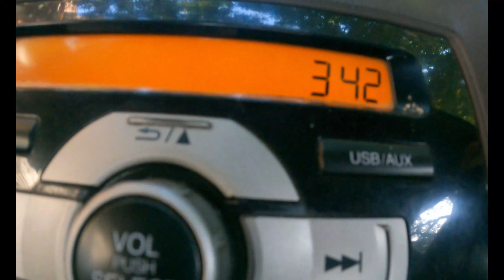Maggie Ne Sweety Ka Bunny Fadd Diya...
Maggie Ne Sweety Ka Bunny Fadd Diya. But Sweety To Maggie Ko Kehti Hi Nhi Hai...

Ab Dekhte Hai Wo Kya Karti Hai...Come Watch With Us Friends.

Keep Watching For Coming Videos...

ThankYou